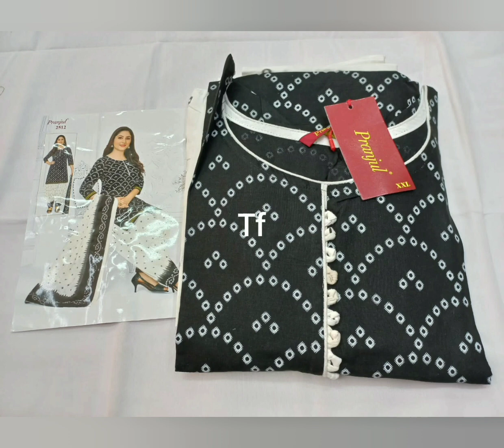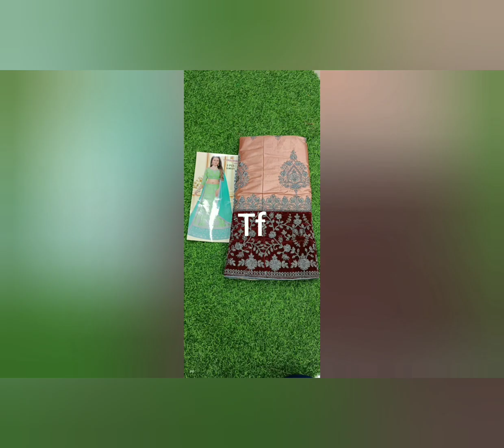10 November 2022